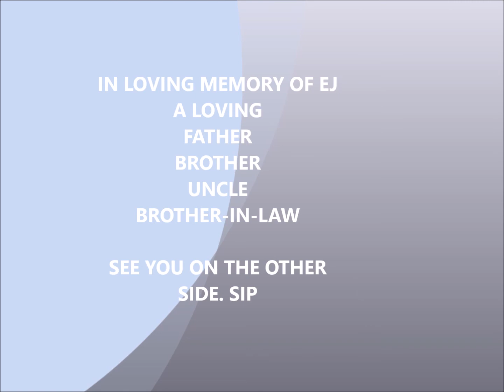My Movie Ernest Johnson